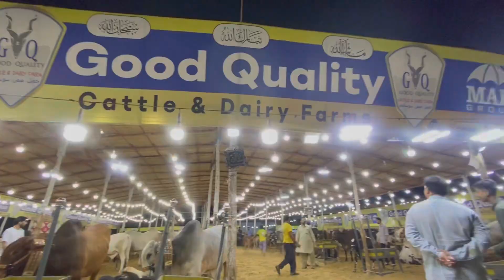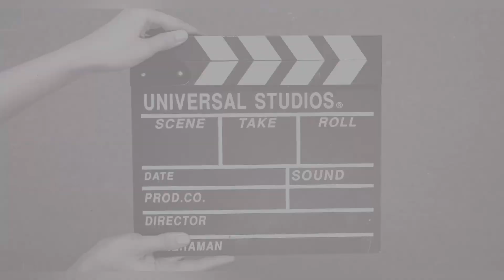🐮|Good Quality Cattle & Dairy Farm khubsurat Nasal K Alaaa Janwaar Holland Brahman White Nukhra etc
🔥Ktown army